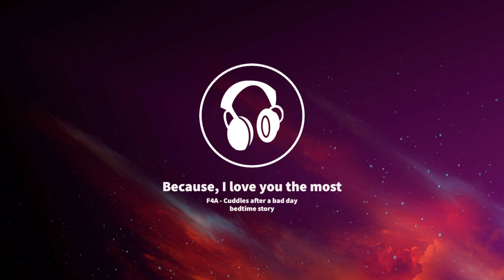[F4A Audio Roleplay] Comfort after a bad day (and reading my favorite book to you)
Hi, hello. Today was supposed to be a Lydia day. I had it all planned out, I even made a spreadsheet!

And then my real life burst in, all like "you have to work" "there's more stuff you need to take care of" and boom, I ran out of time.

So, there you go, another comfort audio.

If you hear weird background noise, that's not your headphones, it's also not my mic, it's my CAT fighting an epic battle with yet another hairtie he stole from me. If I waited until that stubborn little ball of fur settled down, in order to record, I would never ever record a single audio.

Love ya, sleep well!